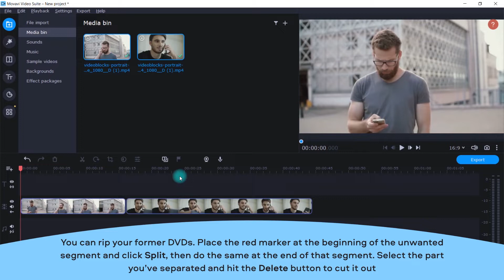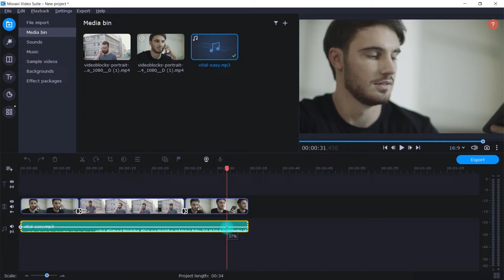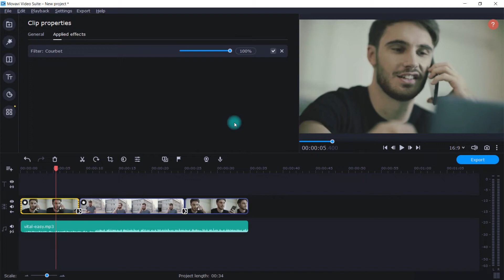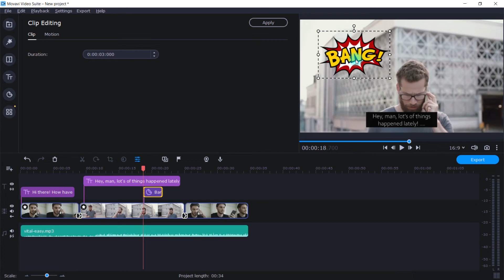How to edit a DVD video | video editing (Tutorial 2022)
0:09 Add your videos
Click Add Media, then Add Video, then select the files you want to edit.

0:18 Compress your video (optional)
To compress your video, in the converter window, click the output size of your file. Move the File size slider and click Apply.

0:29 Convert your DVD video
Go to the Video tab and find the group of presets for your desired output format. Choose the preset that suits you best and hit the Convert button.

0:43 Edit your files
In Movavi Video Suite, click New Project in the Edit video area to launch the editor.

0:49 Click Add Files to add videos to the Media bin. Add the files you’ve converted, drag them onto the Timeline and we can start working with them.

0:57 You can rip your former DVDs. Place the red marker at the beginning of the unwanted segment and click Split, then do the same at the end of that segment. Select the part you’ve separated and hit the Delete button to cut it out.

1:14 Now you have several video segments on your board. Let’s add some fades from the Transitions tab to make your footage appear smoother. Look through the list, choose the one you like best, and drag this transition into position between adjacent segments. Repeat if needed.

1:30 You can add your favorite song or any other music file you have access to – just click the Add Files button again and select the appropriate track. It will be shown on the Timeline.

1:53 Spice up your footage
Go to the Filters tab and choose a category of filters from the list. Then choose an effect. You will see a preview on the preview screen – it will help you to decide whether you want to apply this filter or not. If you want to go ahead, drag it to your video clip.

2:21 In the Titles tab, there are many different title styles. After you’ve chosen a title, drag it to the Timeline above the video – to the Titles Track.

2:36 You can change the title duration and indicate when they should appear by moving and adjusting the length of the appropriate rectangle

2:44 The text can also be edited - just double-click the corresponding block on the Timeline for the titles to appear on the preview screen. Then double-click the text in the preview screen to make your changes.

2:56 Now add some graphics to your footage. Choose a sticker from the Stickers tab and drag it to the Titles Track. The sticker will be shown on the preview, where you can change its size and position.

3:16 Combine several DVD movies into one (optional)
Click the Add Files button and locate your files. The files will be added to the Media Bin. Next, drag and drop the video files onto the Timeline.

3:29 Save the end result
Click Export, then choose a format from the Save video file tab. Enter the name of your file and specify the folder where you want to save the footage. Now hit Start.